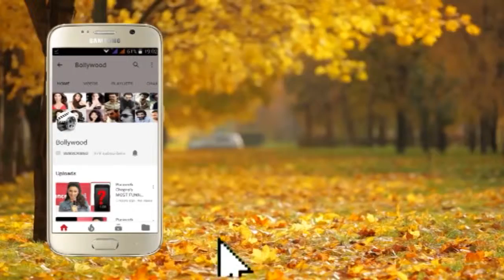Heroine Parineeti Chopra spotted in a fabulous Outfit at Khar Gymkhana